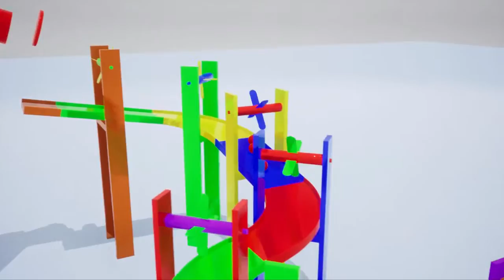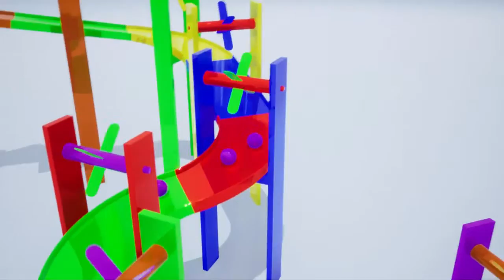Kids , Children's Channel, programs. Animals, songs,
Kids rhyme Songs - 3D Animation For Children ,
top child tips,
Color Song | Baby Nursery Rhymes for Children and HUBBA BUBBA Lollipop | Baby Song | Kids Song!
ABCkidTV, Nursery rhymes in English, canciones en inglés para niños, Comptines en anglais, Lagu-lagu anak berbahasa Inggeris, Musik Untuk Anak, barnvisorna på engelska, Músicas em inglês para crianças, Gyerekzene, Kinderlieder in Englisch, 英文兒歌, Písničky v angličtině, أناشيد أطفال باللغة الإنجليزية, अंग्रेजी में नर्सरी कविताएं, Barnerim på engelsk, Canzoni per bambini in inglese, Engelse kinderliedjes, Piosenki dla dzieci po angielsku, เพลงภาษาอังกฤษสำหรับเด็ก